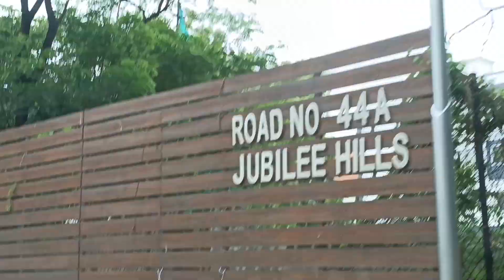ప్రభాస్ ఇంటీకి దారి - Way to Prabhas House in jubilee hills address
ప్రభాస్ ఇంటీకి దారి - Way to Prabhas House in jubilee hills address | Prabhas intiki daredi
Prabhas:
Height: 1.89m is an Indian film actor who works predominantly in Telugu cinema. Prabhas made
his film debut with the 2002 drama film Eeswar. Prabhas has won the state award, the Nandi Award for Best Actor, for his role in Mirchi.
Born: October 23, 1979 (age 39 years), Chennai, India
Upcoming movie: Salaar, Adipurus, Project K (Kalki- not confirmed), Spirit, Maruti's Next
Parents:
 Uppalapati Surya Narayana Raju, Siva Kumari
Prabhas Lifestyle, Net Worth, Income, House, Cars, Family & Biography
Prabhas house,
Prabhas worth,
Ram Charan House,
Ram Charan Worth,
Nagarjuna House,
Nagarjuna Worth
Mohan Babu House,
Pawan Kalyan House,
Pawan Kalyan Worth,
chiranjeevi house
chiranjeevi worth,
allu arjun lifestyle,
vijay devarakonda lifestyle,
prabhas lifestyle,
mahesh babu lifestyle,
Jr ntr lifestyle,
ram charan lifestyle,
nagarjuna lifestyle,
mohan babu lifestyle,
pawan kalyan lifestyle,
chiranjeevi lifestyle,
venkatesh lifestyle,
jagapati babu lifestyle,
tollywood heros houses,telugu heros houses,tollywood actros house,telugu heros lifestyle